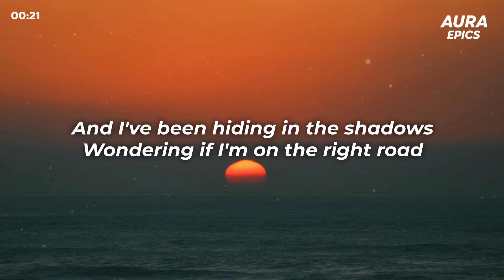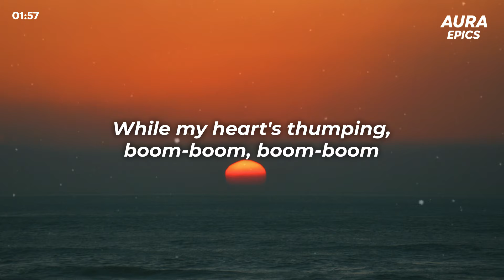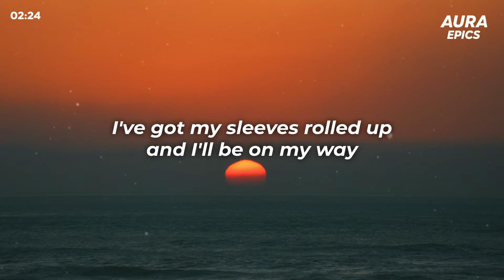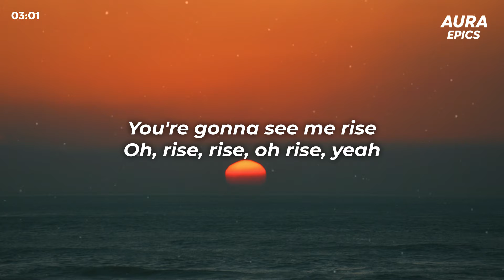Calum Scott - Rise (Lyrics)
Lyric Video for “Rise” by Calum Scott.